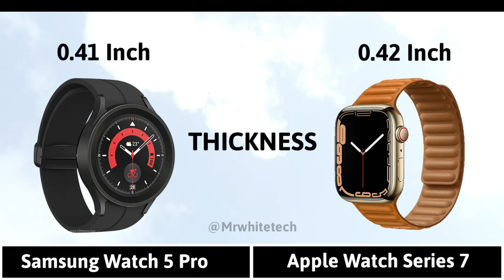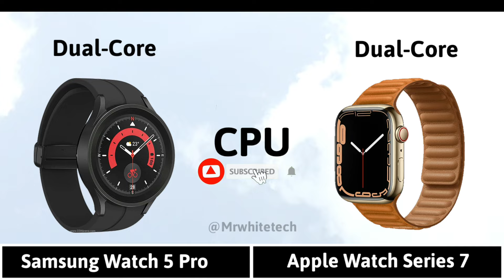Samsung Galaxy Watch 5 Pro VS Apple Watch Series 7